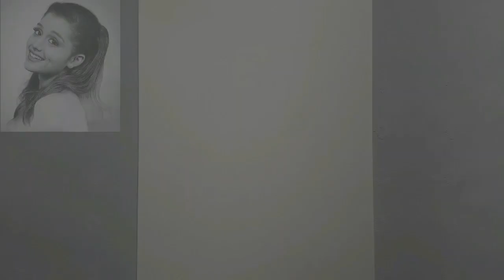How To Draw Realistic Hairs In Just 5 Steps | Step By Step Tutorial || Tutorial For Beginners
Hey Guys!
In these video i'll show you a tutorial video of Realistic Hair Drawing. Hope you guys will Enjoy and support for making more cool videos like these.
                                                                                                                 ~TAHA LIGHT WALA

A pencil Sketch Tribute To The Most Versatile Actor Of All Time |RIP Irrfan Khan Sir||Artistic fever